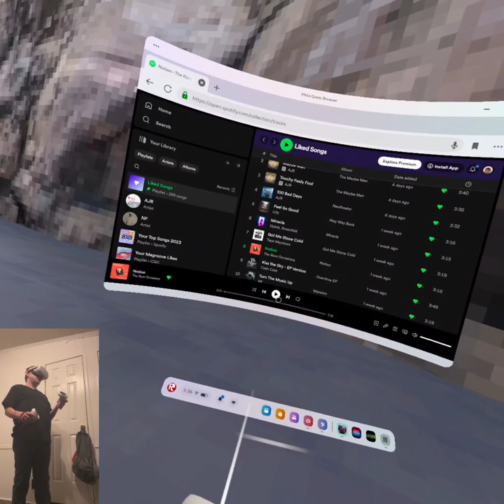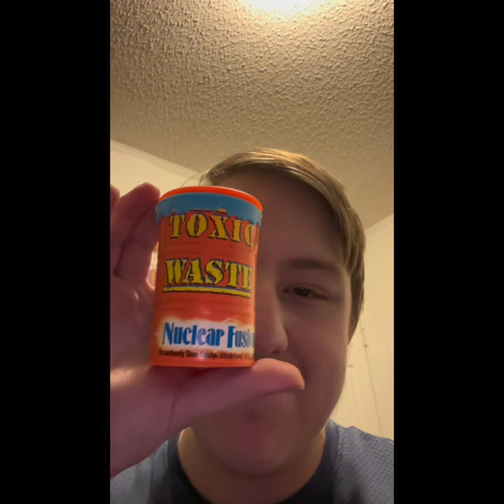Another Gtag video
Hi I am CGC and I made this video for fun.